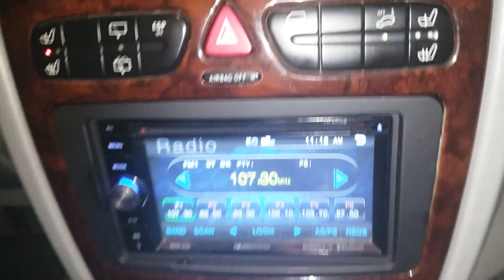Mercedes G Wagon G50 27k SOLD💸💸 103 miles